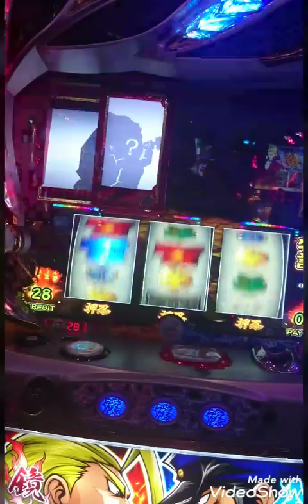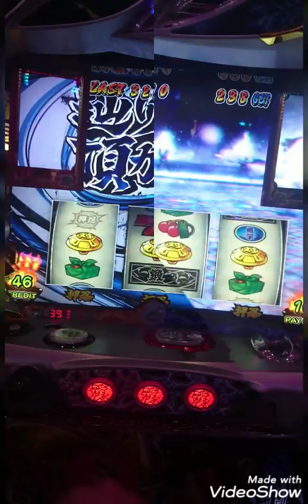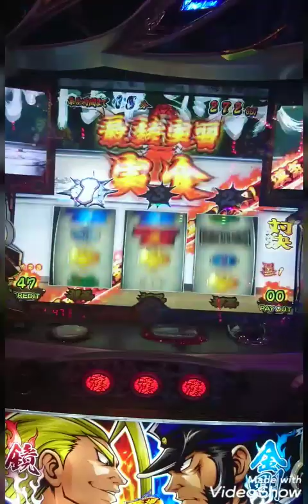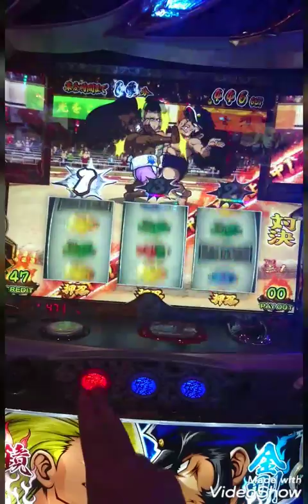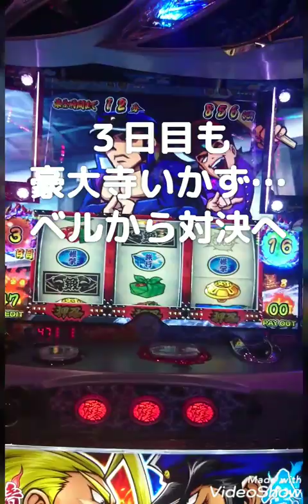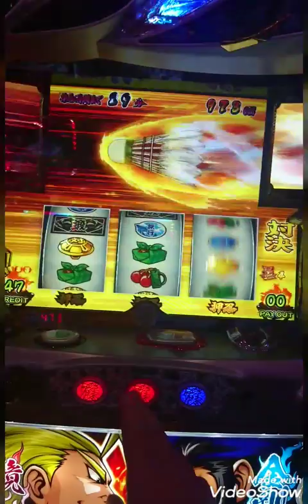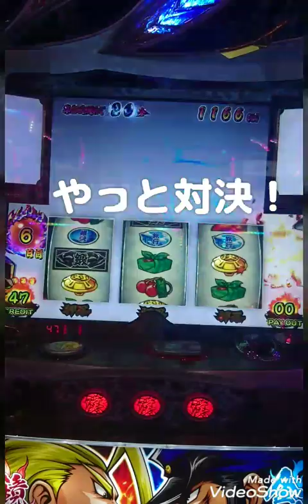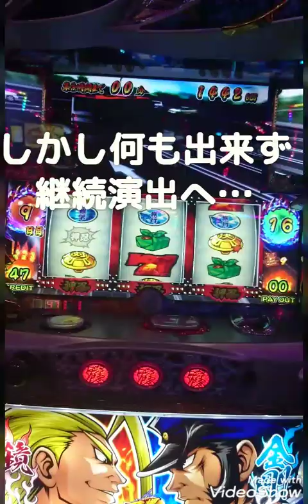【#83】番長３ 激レアフラグ引いた結果Σ(ﾟﾛﾟ;)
パチスロ番長３での実戦です